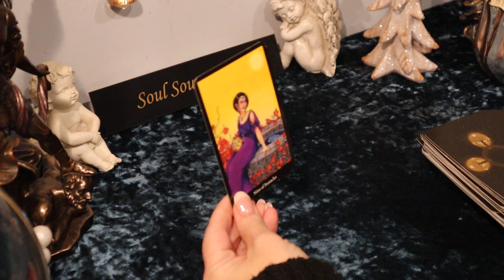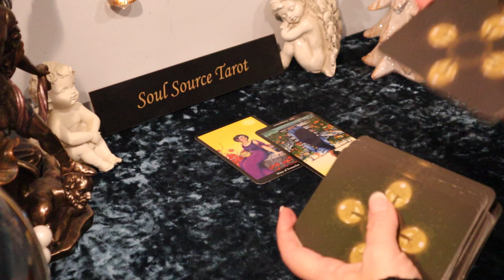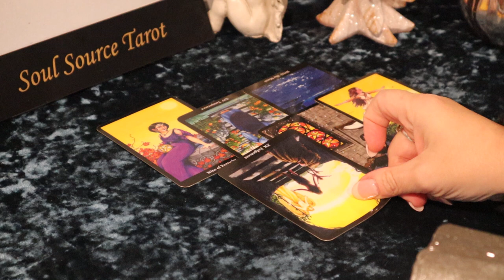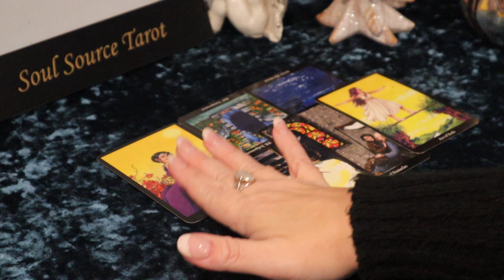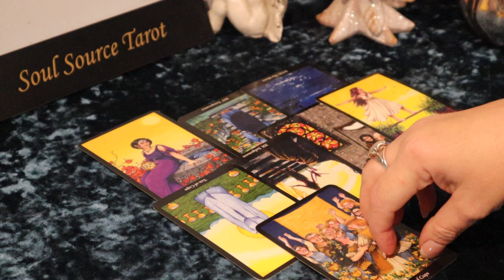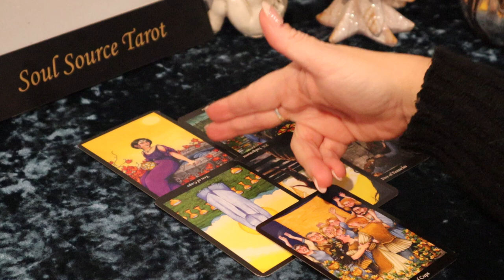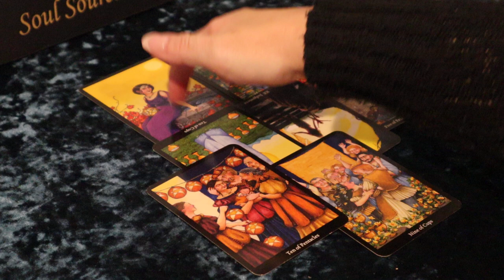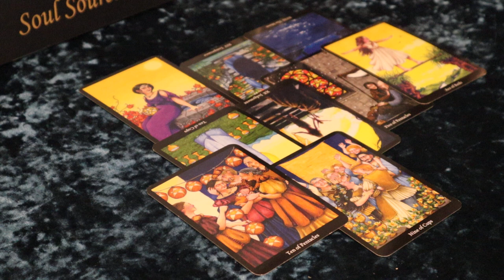The Daily Vibe ~ Moving On From That Bad Choice into Wish Fulfillment ~ Daily Tarot Reading